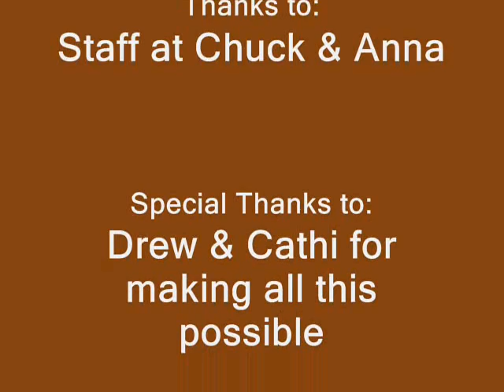Country Boy In Ho Chi Minh City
This video has resulted from our December, 2009 trip to Ho Chi Minh City, Vietnam. What a wonderful place to visit !!!  Hope you enjoy the video. Morris